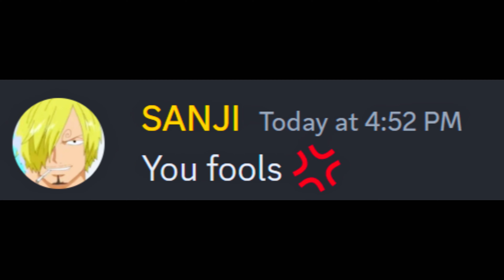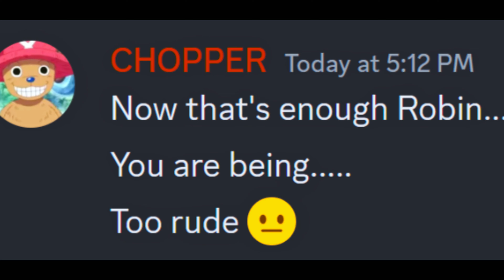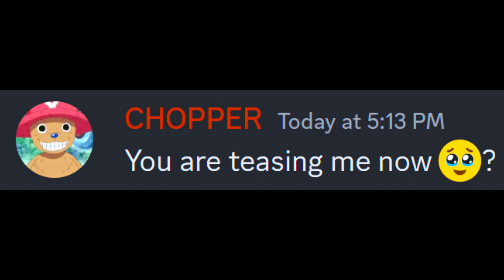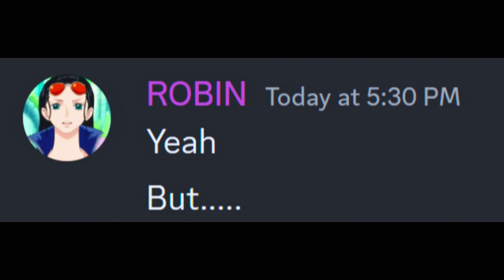Robin become Arrogant | One Piece discord server